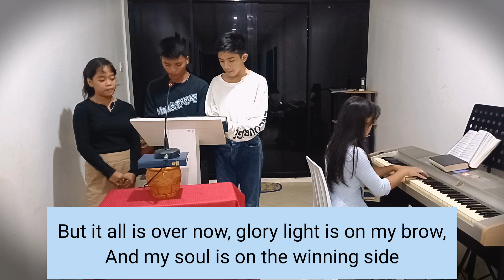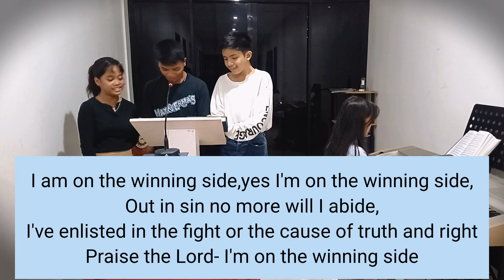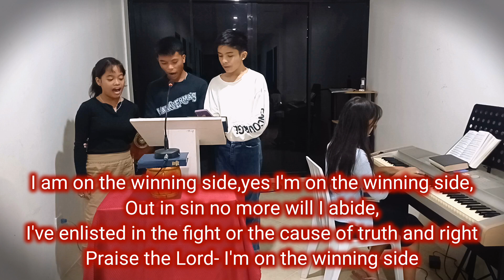On The Winning Side | Aug. 2, 2023